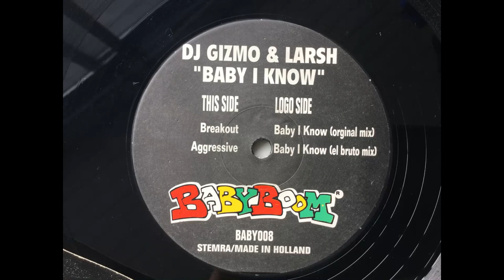DJ Gizmo & Larsh - Baby I Know. BabyBoom Records